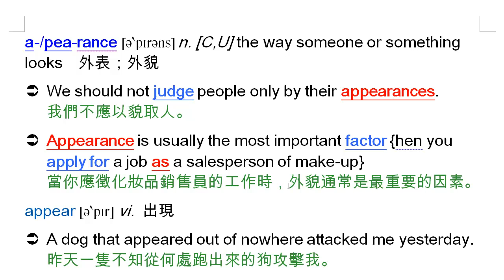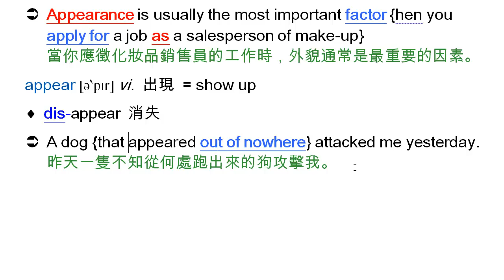appearance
appearance, 外表, 外貌, appear, 出現, show up, disappear, 消失, factor, 因素